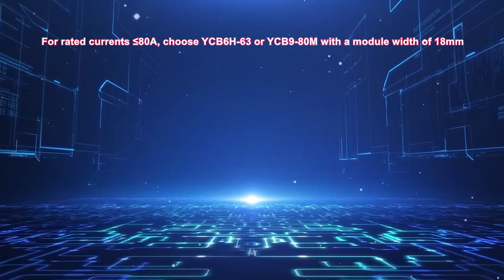MCB Selection Guidance for CNC MCB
MCB (Miniature Circuit Breaker) is an important component of the electrical distribution system in buildings and industrial plants. Here are some factors to consider when selecting an MCB:
Current rating
Breaking capacity
Voltage rating
Trip characteristics
Number of poles
Type of application
Brand and quality: It is important to choose an MCB from a reputable brand and to ensure that the MCB meets the relevant standards for the application.

Overall, the selection of MCBs should be based on a careful assessment of the specific requirements of the electrical distribution system and the application at hand. It is recommended to consult with a qualified electrician or engineer to ensure that the right MCB is selected for the job.
Welcome to inquiry us for more details about MCB!